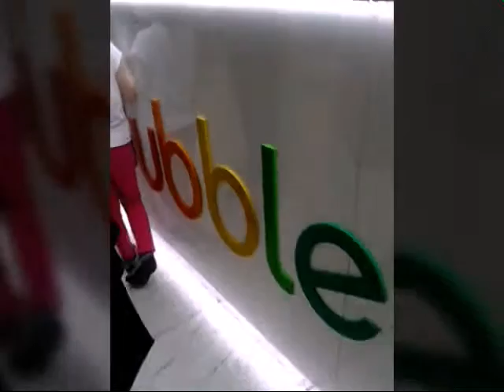VLOG-Na Andělu #2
Snad se vám bude videjko líbit